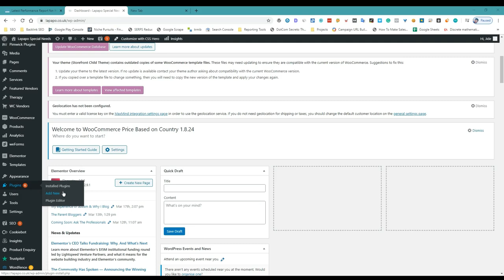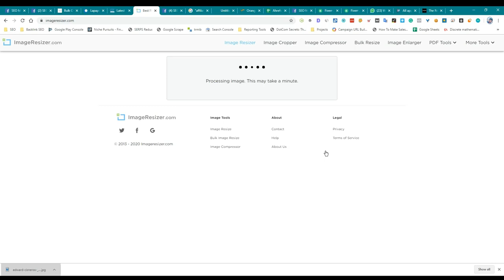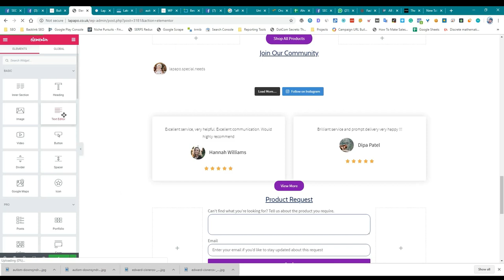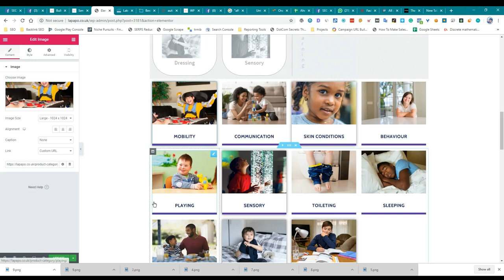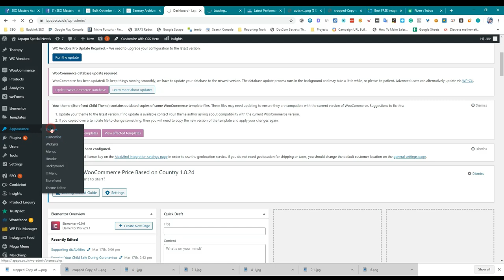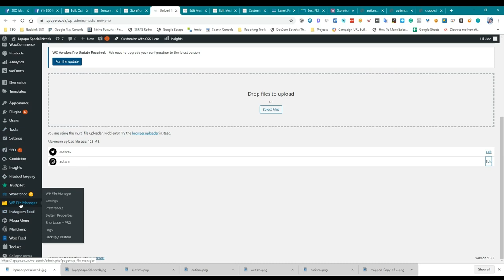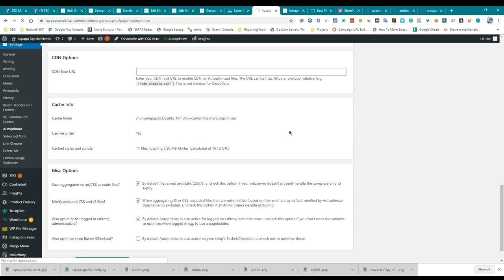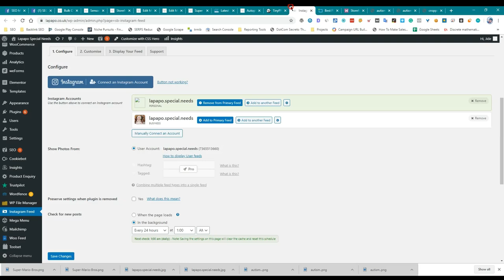GTMetrix Optimization from 0% to 89%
GTMetrix is a tool that analyzes the performance of a website and provides recommendations for optimization. If your website has a low score on GTMetrix, there are several steps you can take to improve it:

Optimize images: Large images can slow down a website, so it is important to optimize images by reducing their file size and using appropriate image formats.

Enable compression: Enabling compression can reduce the size of your website's pages and improve loading times. You can enable compression using Gzip or a similar tool.

Minimize the use of plugins: Too many plugins can slow down a website, so it is important to minimize their use or deactivate any that are not necessary.

Use a content delivery network (CDN): A CDN stores a copy of your website's static resources (such as images and stylesheets) on servers around the world, which can improve loading times for users who are far from your server's location.

Enable browser caching: Enabling browser caching allows the browser to store a copy of your website's resources locally, which can reduce loading times for repeat visitors.

Optimize the order of styles and scripts: The order in which styles and scripts are loaded can affect the loading times of a webpage. It is important to optimize the order to minimize the impact on loading times.

By following these best practices, you can improve the performance of your website and increase its score on GTMetrix.

💥💥Vieo Chapters💥💥
00:00 Universal SEO Tool
00:48 Building Dofollow Comment Backlink
03:50 Building Dofollow Forum Backlinks
14:32 Ending

This video includes: